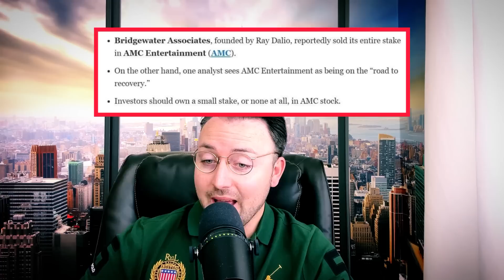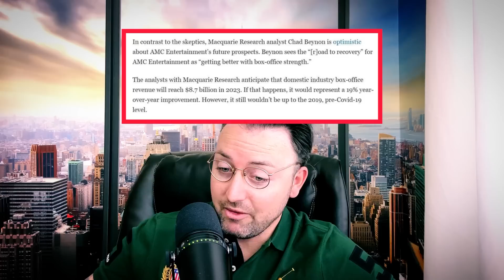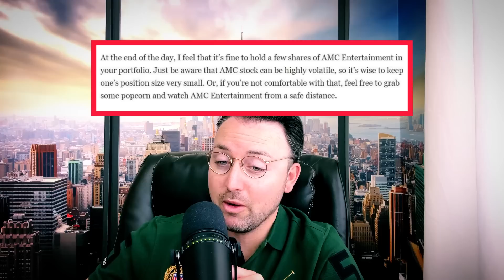Day In The Life Of A NYC Crypto Day Trader